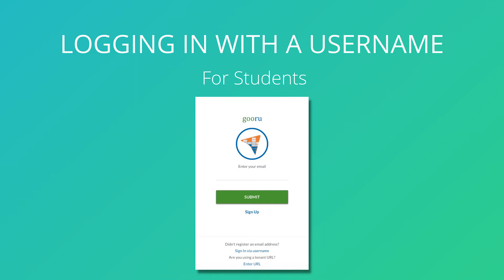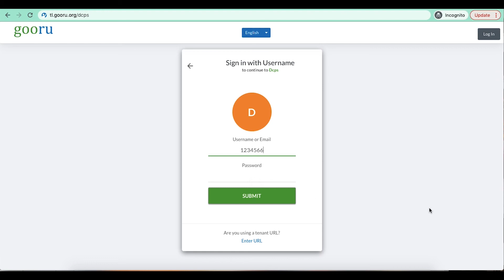Logging in with a Username - For Students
Gooru's mission is to provide all learners anywhere a GPS-like tool to learn anything they want, from K-12 Math to rocket science and beyond. We support personalized learning for students, and data-driven instructional support for teachers and administrators.  Come join our audacious mission to map out all learning and promote lifelong learning.

--WHERE TO FIND HELP--

-Click on any "?" icon for in-product support

--MORE INFO--